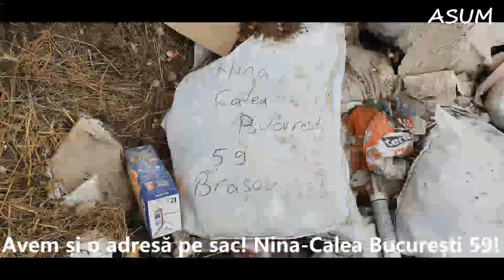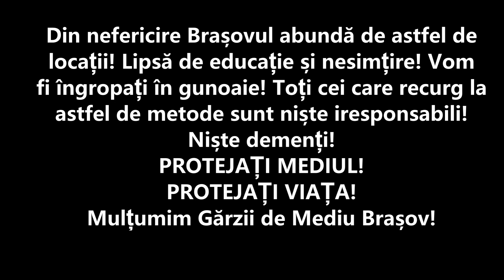Comuna Hărman-Brașov!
Acțiune comună, ASUM-Garda de Mediu Brașov! O nouă locație unde se depozitează ilegal deșeuri! Extrem de generoasă! Aceasta se află pe raza Comunei Hărman!